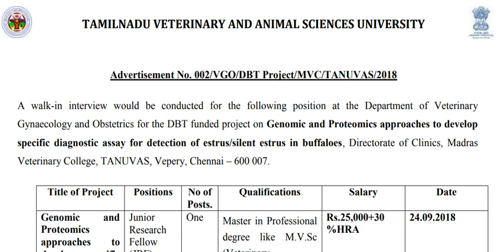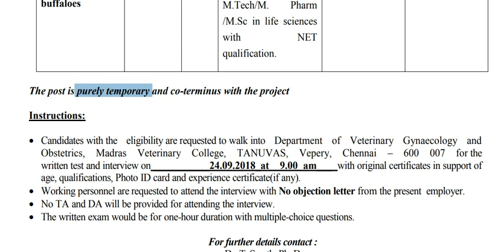தமிழ்நாடு கால்நடை மருத்துவ அறிவியல் பல்கலைக்கழகத்தில் JRF வேலைவாய்ப்பு அறிவிப்பு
தமிழ்நாடு கால்நடை மருத்துவ அறிவியல் பல்கலைக்கழகத்தில் JRF  வேலைவாய்ப்பு அறிவிப்பு||சம்பளம் ரூ .25000+30% HRA